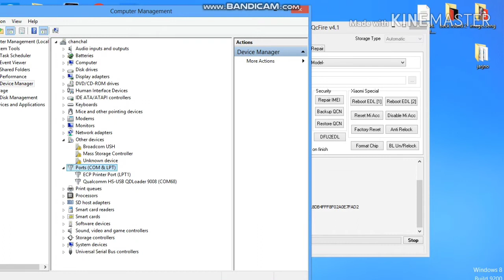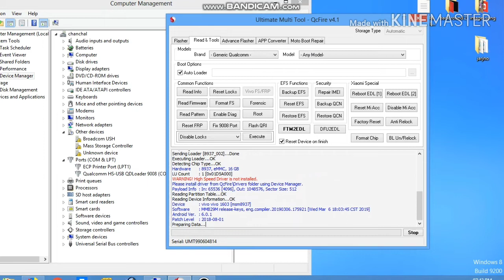Vivo Y55&Y55s Screen Lock remove test point edl UMT 100% done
how to vivo Y55 pattern FRP bypass
 how to vivo Y55 pattern FRP bypass UMT dongle unlock